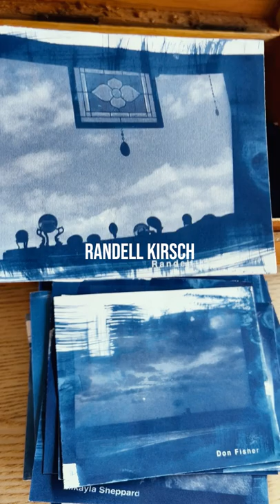The Blue Sky Cyanotype Collection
cyanotype alternativephotography alternativeprocess covid isolation - After a year of being indoors, I felt isolated. One day the sky beckoned me to step outside. The way the light hit the clouds overwhelmed me with comfort. I hadn’t felt that in a long time. In the hope that I could share this comfort with my friends I asked them to text me a picture of their sky.

The pictures poured in, if you look deeper you realize each picture contained an extremely personal story of my friends (the photographers). At first glance these cyanotypes represent beauty. More important they represent trust between my friends and I. My friends didn’t question my text, instead they sent this non-verbal form of communication – the picture.

I printed the photos using the cyanotype process because the only thing that looks normal in cyanotype is the sky and the clouds. Similarly, during isolation, the only thing that looks normal is the sky outside our windows. In the end, The Blue Sky Collection brought comfort to my friends and I hope it does the same for you. We all live under the same sky.

The Song Blue Sky composed for this project by Ken Hada and Joey Grijalva of the band Shoot The Moon

Contributing photographers
John Stamos
Alex Adams
Chris Strople
Max Armanto
Curt Bisquera
Steve Caballero
Barbara Ludovise Odanaka
Bruce Hershey
Laura Thornhill
Kate Hada
Lizzie Armanto
Bill Billing
Barret Deck
Dan Dauz
Joey Grijalva
Larry Hack
Jay Smith
Sharon Sloan Wilson
Shawn Gordon
Adriana Damian
Kelly Bellmar
Don Fisher
Amelia Brodka
Daniel Mark
Grace Suphamark
Raul James Gonzales
Chuck Hults
Mikayla Sheppard